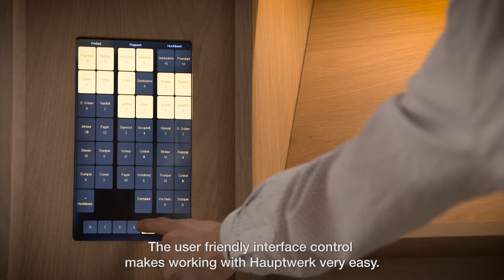Content Organs | Cambiare 315 (Hauptwerk)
New generation of virtual pipe organs provide ultimate sound technology!
Two organizations join forces under the name of Content. Church organs and home organs based on Hauptwerk technology with unprecedented and unmatched realistic sound. Designed by specialists in organ and audio field for organs around the world.
Convince yourself and make an appointment to experience our instruments and "streaming audio" applications.